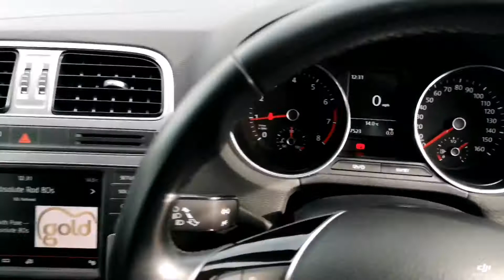Think Cars - VW Polo HJ15WHH